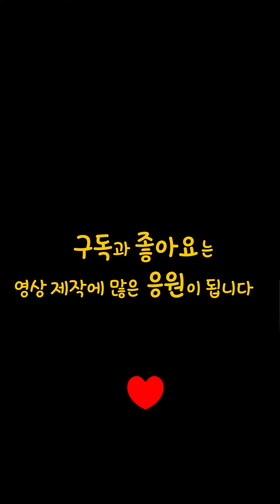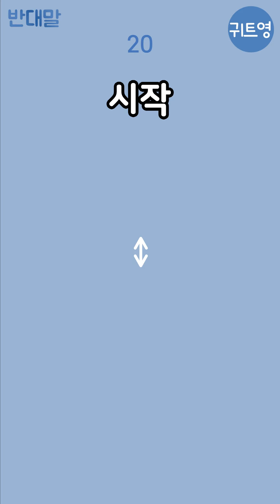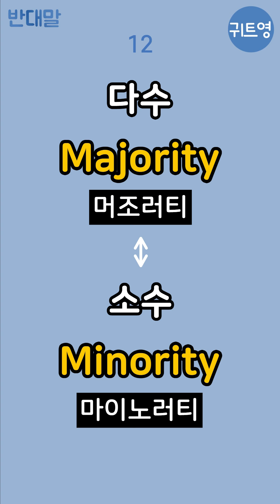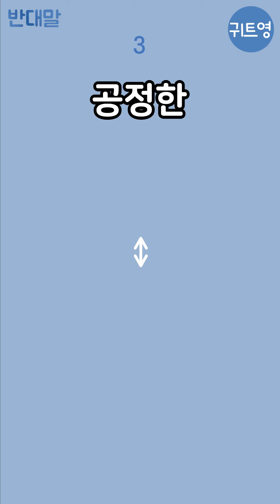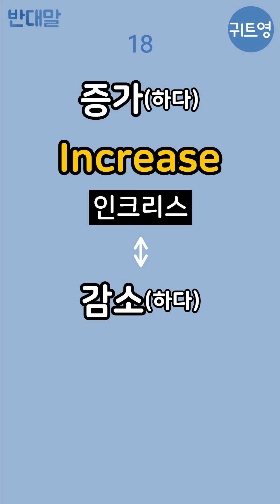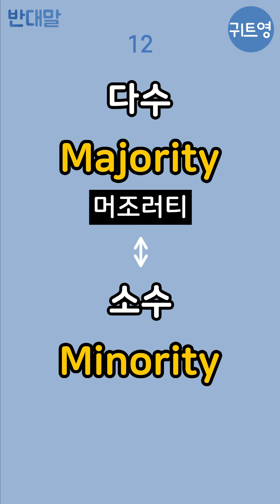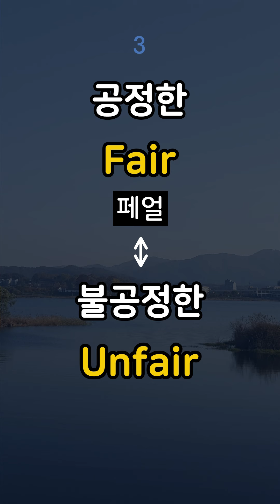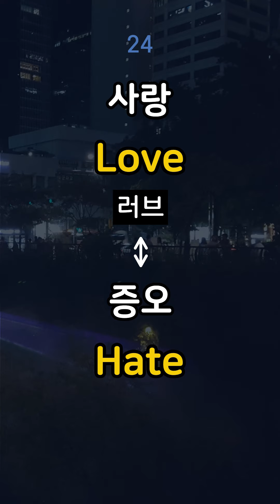뜻이 서로 반대되는 영어단어 50개 | 이것만 알아도 영어가 정말 쉬워요 | 영단어 쉽게외우기 | 생활영어 | 기초영어회화 | 실용영어 | 틀어놓고 주무세요 | 저절로 외워집니다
비슷한 뜻의 영어단어 50개입니다.
00:00 한국어 성우 포함 반복
01:57:25 영어만 반복(잔잔한 음악과 함께 대한민국의 아름다운 명소 5곳을 감상해보세요)